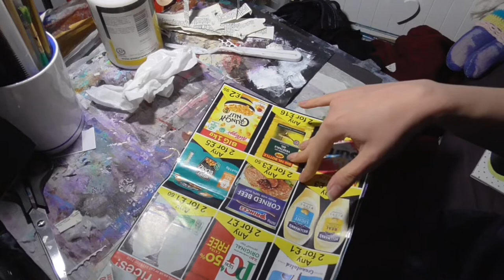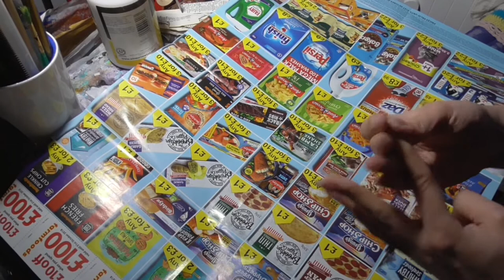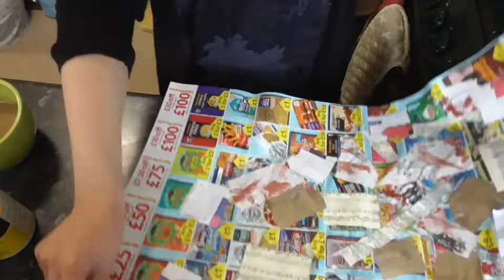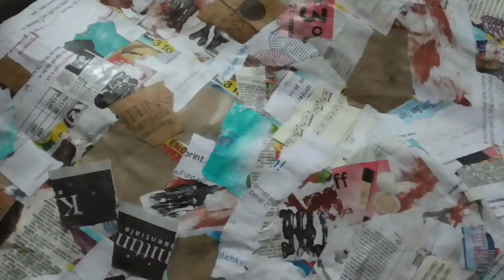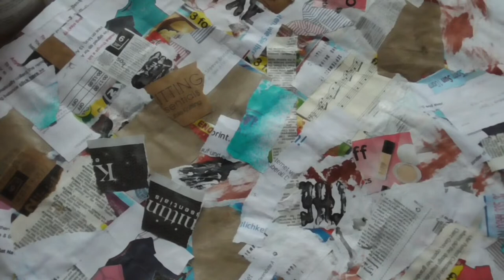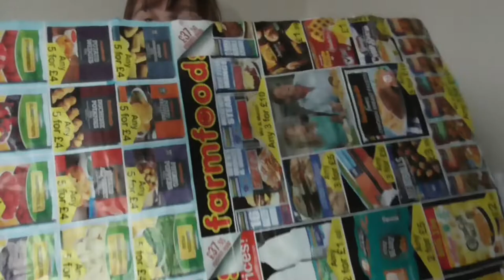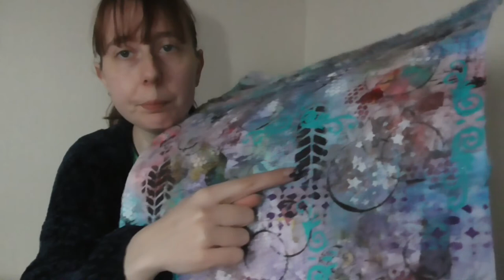Mixed media junk paper